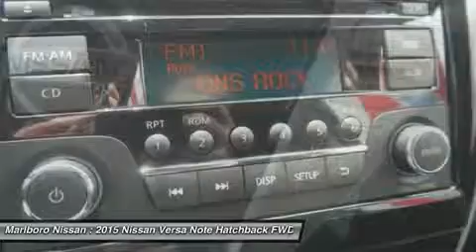2015 NISSAN VERSA NOTE Marlborough, MA 35545A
2015 NISSAN VERSA NOTE Marlborough, MA
Stock# 35545A

Marlboro Nissan
740 Boston Post Rd E

Looking for that Perfect car for the Metro West and Boston Area... Marlboro Nissan has the Hatchback for you!!! This Nissan Versa  SV  is Small and Spacious and extremely Economical with an Estimated 40 MPG!! This Particular Versa comes with Full Power options, AM/FM/XM CD with USB interface and Steering Wheel Controls, Back-Up Camera, Bluetooth, air conditioning, and much more!! This Nissan Certified Versa comes with a Factory Backed 84 Month/100,000 Mile Limited warranty, 167 Point Safety Inspection, and 24/7 Nissan Roadside Assistance for extra Peace of Mind! This Hot Hatchback is ready to go, the only thing missing is you!! So Call or Email Marlboro Nissan Today and Start Driving Today!!